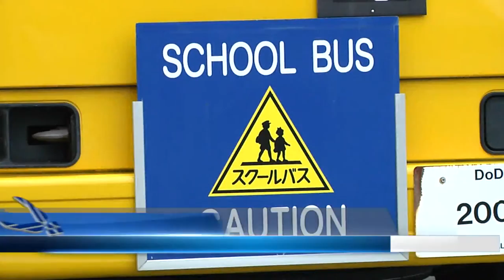Air Force Report: Misawa School Buses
What does it take to drive a school bus? SSgt Jonathan Guzman gives us the story from Misawa Air Base, Japan.

Video courtesy of AFN Misawa.